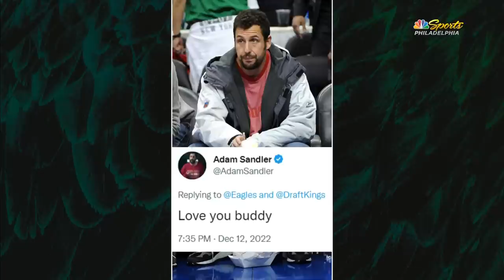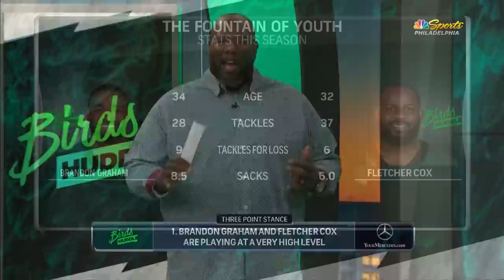Is Eagles' Howie Roseman the best GM in the NFL? | Birds Huddle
» Download the MyTeams app to watch live games and highlights:
iOS: